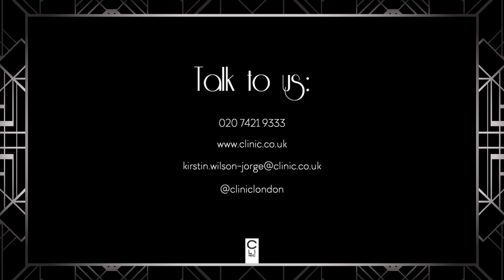Clinic Speakeasy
To celebrate our ongoing work with Tesco, we hijacked its monthly get-together and turned the first-floor space of the Lever Building into the venue for our very own prohibition-themed party, complete with London Essentials playing live music, a dance floor, cocktails and discreet cameras to capture the atmosphere.